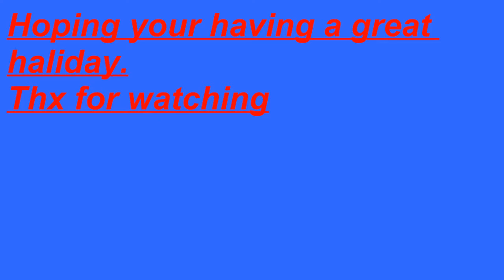57,59,rebirth Amv wins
Burn the Rez- End of Sorrow